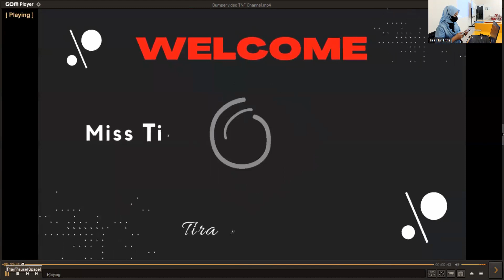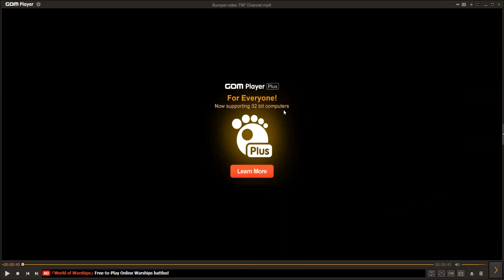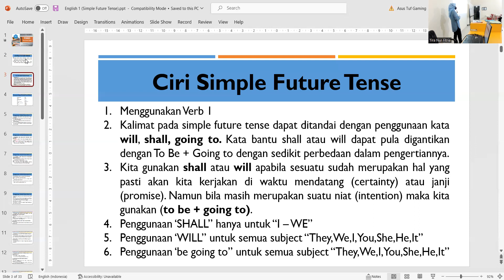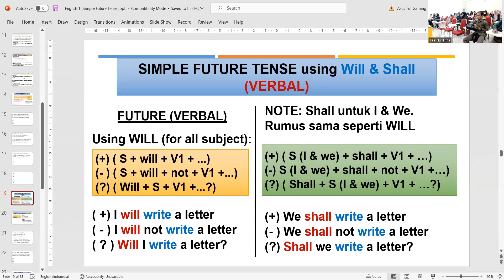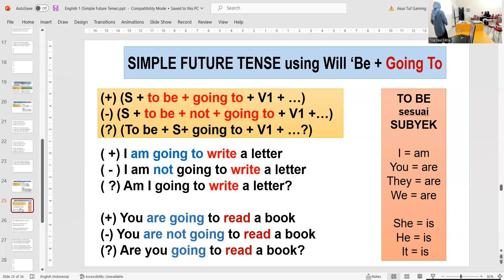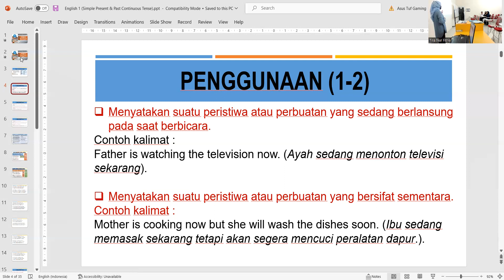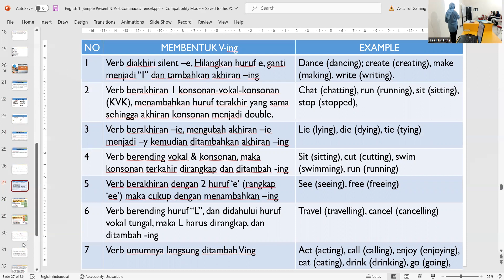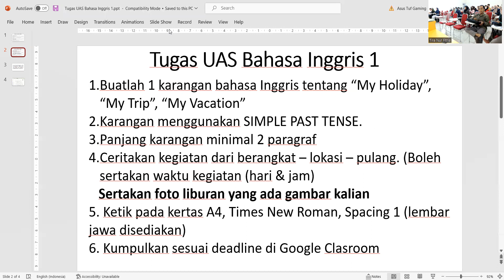Kuliah Bahasa Inggris 1 (TENSES) - DP/DA/SA/SE/IT (kelas 1C) - 14 Desember 2022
Kuliah Bahasa Inggris 1 (TENSES) - DP/DA/SA/SE/IT (kelas 1C) - 14 Desember 2022 @TiraNurFitria1910